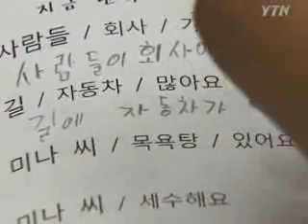한국어_배우며_한국사랑_키워요.wmv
NSLI-Y2 '미 국무부 청소년 초청사업' 문화체험